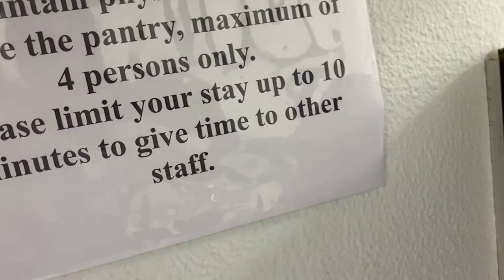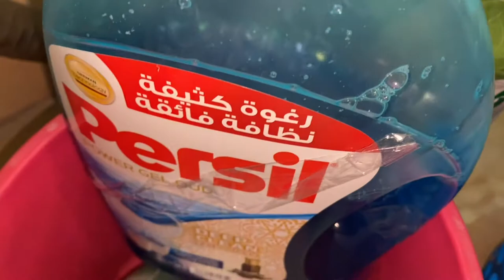Vlog no. 32 - What happened in 1 day? | OFW | The Dizon's Life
dsfdsfsdf